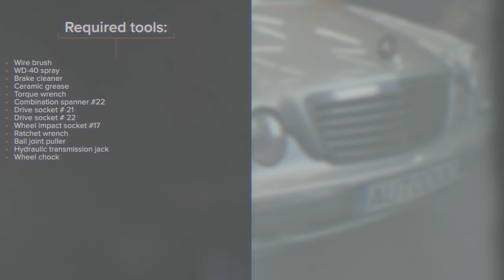Hvordan bytte fremme bærekule der på MERCEDES W210 [AUTODOC-VIDEOLEKSJONER]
Hvordan bytte fremme bærekule / opphengskule på MERCEDES-BENZ E-Klasse 2 (W210) 2.7 Sedanas 1999–2008 [AUTODOC-VIDEOLEKSJONER]

Bærekule til kjøretøyet MERCEDES-BENZ C-Klasse Limousine (W203) (Baujahr 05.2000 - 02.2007) / MERCEDES-BENZ SLK (R170) (Baujahr 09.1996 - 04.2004) / MERCEDES-BENZ CLK Coupe (C208) (Baujahr 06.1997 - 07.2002) bør som regel erstattes i én og samme prosedyre. Det er imidlertid noen små forskjeller, på grunn av spesifikke egenskaper ved kjøretøyets design.

0:00 — MERCEDES W210 – bærekule: trinn-for-trinn veiledning for utskifting
0:27 — Rengjør bærekulefestene.
0:49 — Løs bærekulen fra bærearmen.
1:30 — Rengjør kuleleddets monteringsflate.
1:58 — Stram festet som forbinder bærekulen og styrespindelen.
2:25 — Rengjør overflaten av bremseskiven.